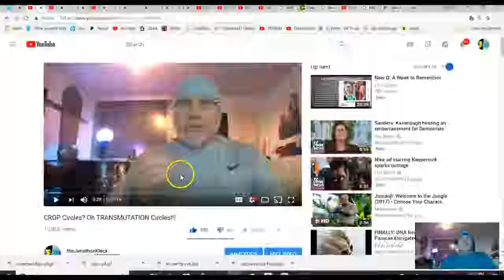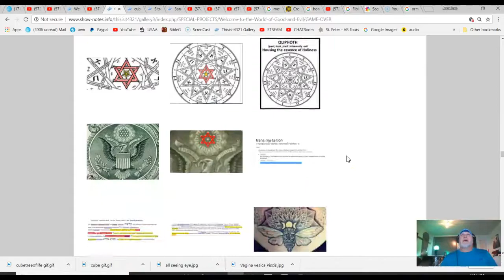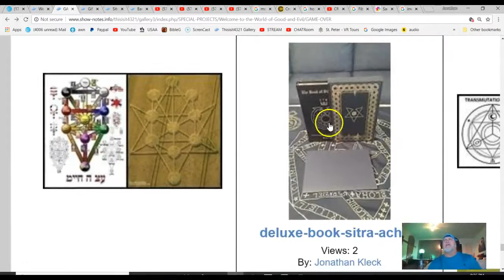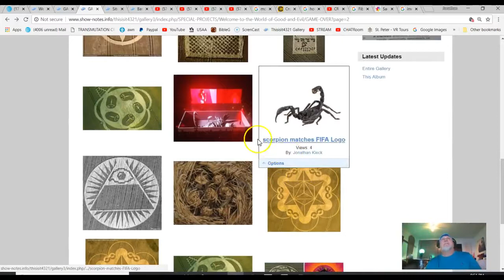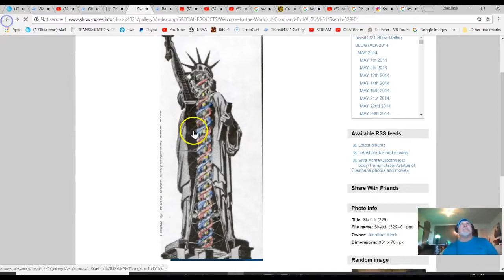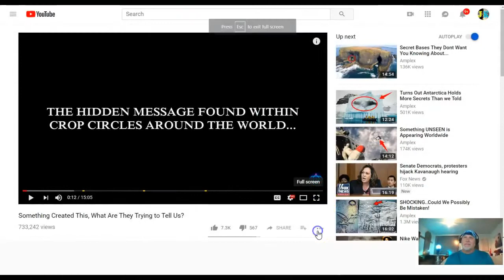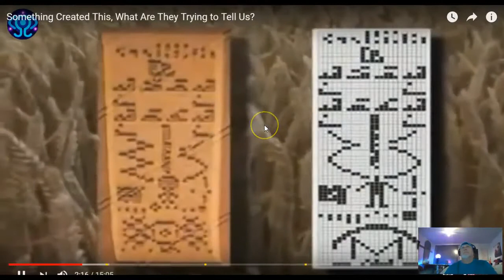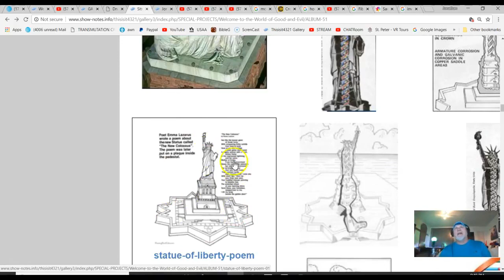Statue of Liberty to CROP Circles ,IT IS ALL MOTHER GODDESS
THE TRUTH mirrored from theJonathanKleck YouTube channel